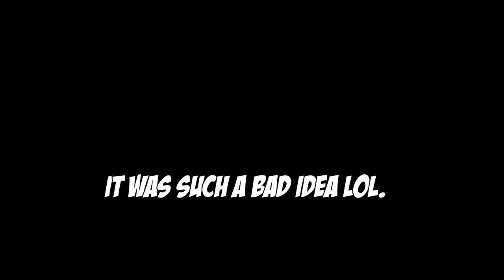SOUND HAX: Ranked Highlights - Rainbow Six Siege (Velvet Shell)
"We want longer videos Nugget!!!"
Lol okay okay I hear ya, well here are some ranked rounds/highlights from my placement matches I hope you enjoy! Let me know down below if you want more of these types of videos :)

*After placement matches I was Gold I and then moved into Platinum III after 1 game, which is where I currently sit*

Yaja - Channel coming soon!
Enjoying the Rainbow Six Siege content?   ༼ つ ◕_◕ ༽つ

┬┴┬┴┤ ͜ʖ ͡°) ├┬┴┬┴